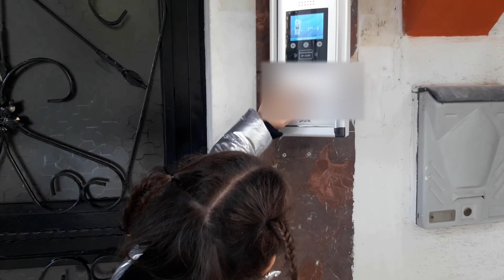DERİN OKULDAN GELDİ SERVİSLE